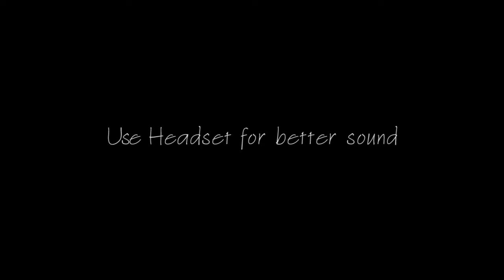"The Forgotten" Bandung for Captourism Video Competition 2019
" Sejauh mata memandang, tak henti-hentinya mereka selalu mencari pengakuan. Cerca maki dilontarkan, namun mereka tetap bertahan. Inilah kisah mereka "The Forgotten" "

This video was made for Captourism Video Competition 2019 by:
- Winny Dimas as Conceptor, Director, actor and second Editor
- Fuu as Main Editor and Main Cameraman
like if you like it and share if you think this is a good video